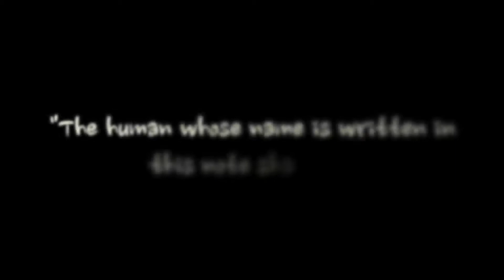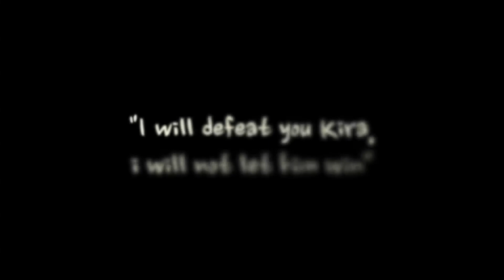Pekan Kartun 2017: Comic Reborn! - Cosplay Competition Teaser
Pekan Kartun 2017: Comic Reborn! - Cosplay Competition
Zoo Taiping and Night Safari
8-9 April 2017

Team: Mior Azhar, Ail Shino, Ryu Ruzaki, Mior Muneer & ayumu izameer.